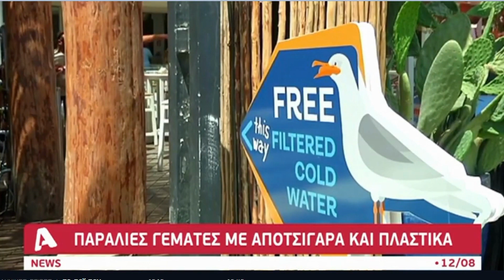20230812 Alpha News 20:00 Live Link Ammos Beach Bar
Alpha News 20:00 mentioning the live Link from Ammos Beach bar Larnaca with Mix Fm, @csti2006 and Keep Our Sand And Sea Plastic Free.